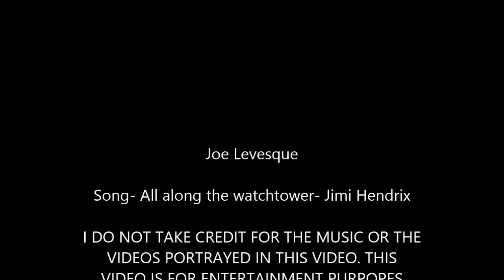Lucas Duda - 2014 Highlights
Lucas Duda 2014 highlights. I do not take credit for the videos, or music portrayed in this video.